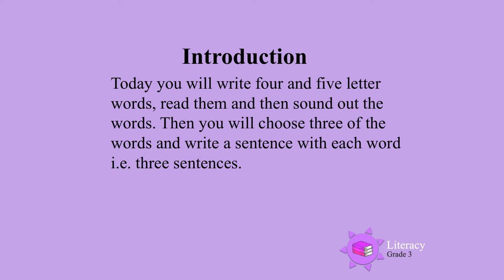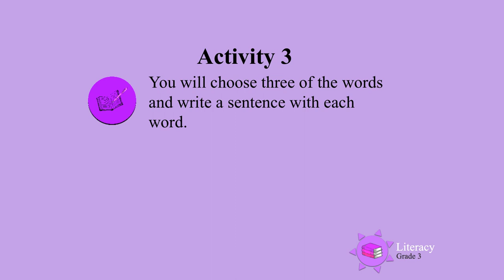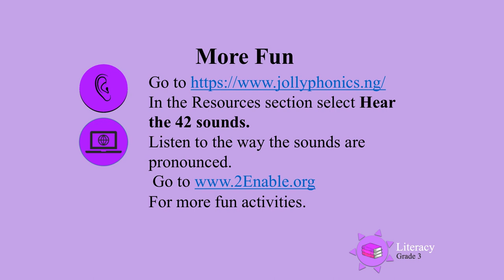Word Actions UNI D7 Gr3 Lit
Grade 3 Literacy - Word Actions.